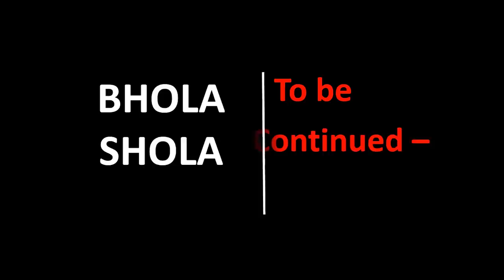Dog Show Patiala 2019 - Overview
Social Links

THE ORIGIN AND GROWTH OF THE KENNEL CLUB OF INDIA

In the absence of accurate data, it is difficult to trace the origin and growth of any institution. To reconstruct from stories handed down inevitably leads to inaccuracies. The earliest records of the Club are not available as in the absence of systematic records.

How the Club originated is hidden in obscurity. As far as we know, it was in or about the year 1896 that a group of European dog-lovers joined together and started a club which they called, THE NORTHERN INDIA KENNEL ASSOCIATION. Judging from the name, it sounds like a Provincial Club although popular opinion considers it to have been an All India Club. How many members the Club had on its books, who formed the Executive Committee and what the functions of the Club were, are not known. It would not be wrong to assume that they subjected themselves only to a gentleman’s code for day to day functioning. They were undoubtedly holding dog shows at Lahore and had held at least ten such shows up to the year 1907, because from the year 1908, we find more definite and accurate records of the events. At the Annual General Meeting held at Lahore on the 22nd December 1908, the name Northern Indian Kennel Association was changed to INDIAN KENNEL ASSOCIATION, and under this name they held the 11th Lahore Dog Show on the 5th and 6th February, 1908. The office of the Northern India Kennel Association was then in Roorki, with Lord Minto the then Viceroy as President, Rev.H.W.Bush as the Chairman and Lt. Col. W.Daswon, I.M.S., the Secretary. Since then the records of events is more or less complete and accurate. It appears that with the retirement of Lord Minto in 1910, there was no President until the year 1926, when Lord Irwin became the President of the Club. In May of the same year we find for the first time that Vice-Presidents also came into being. The first two Vice-Presidents were Lady Irwin and Sir William Birdwood the C in C. In October 1926, in addition to these two Vice-Presidents, H.E. the Governor of Bengal, H.E. the Governor of the Punjab, H.E. the Governor of U.P., H.H the Maharaja of Patiala and H.H. the Maharaja of Jind also became Vice-Presidents.

The year 1926 is a red letter day in the history of the Kennel Club of India, for in the jolly issue of the Indian Kennel Gazette we find the words, “The I.K.A. is dead. Long live The Kennel Club of India”. In this year Lord Irwin, Lady Irwin and Sir William Birdwood, the Governors of three Provinces and the two Maharajas named above accepted office. The following report appears:

“Col. Marriot, Chairman of the Association and the Committee had been most conscious to revive the precedent which the late Lord Minto had established when he took over as President.”

Even in 1927 we find that the 31st Lahore Show was held on the 30th and 31st December 1927. It is quite apparent that the affairs of the Indian Kennel Association were wound up at the Annual General Meeting, because we find that on the 24th and 25th February 1928 the first Championship Dog Show of the Kennel Club of India was held in Delhi. The most notable Judge of the Show was the Countess of I Chester with a band of ten other imposing personalities.